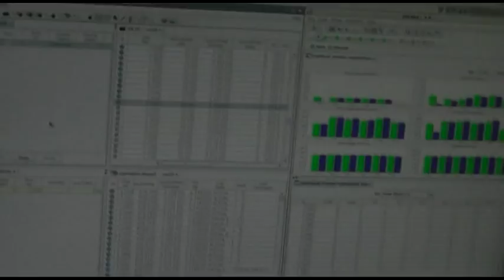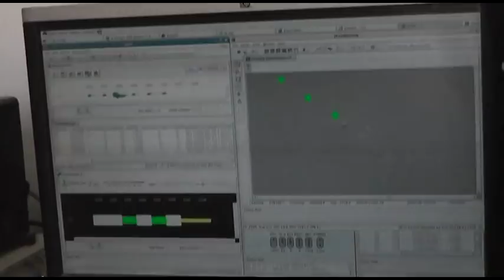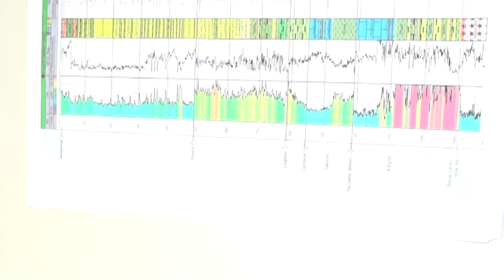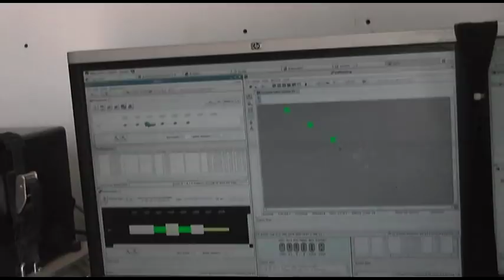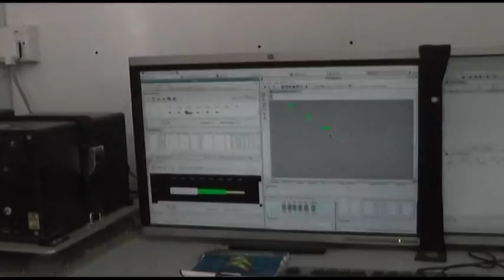Shidaalka Somaliland oo la soo saari doono 2019 Wasaaradda Macdanta Iyo Tamarta